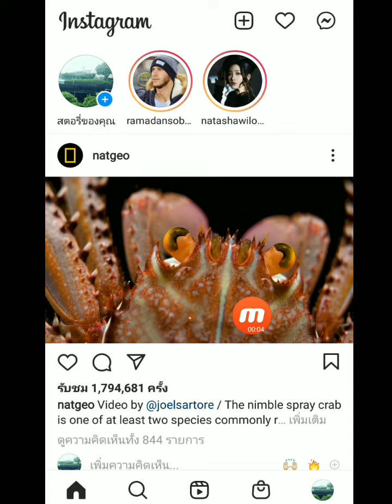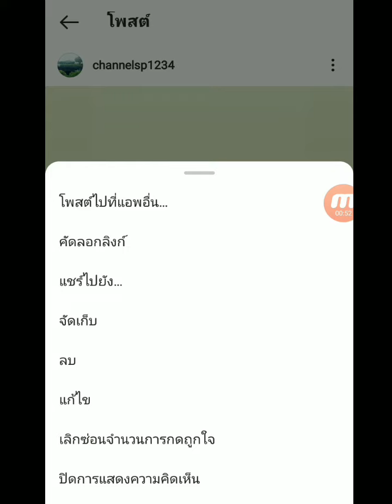วิธีซ่อนจำนวนการกดถูกใจ วิธีปิดการแสดงความคิดเห็นโพส ในบัญชีไอจี Instagram